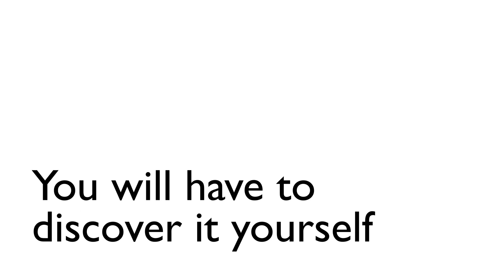So good.. magazine #27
We have decided not to announce the content of so good..magazine #27

Why? Because we want to surprise you.

Because we want to arouse your curiosity.

And why not, of course.

Do you want to know who and what you are going to see in the next so good..magazine?

You will have to discover it yourself